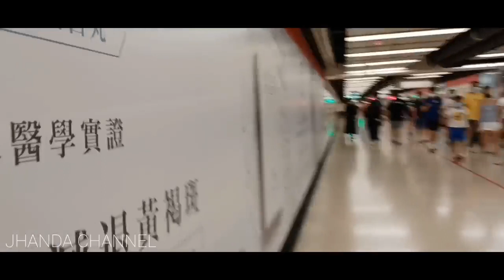Otw buy bread for my sultan check..